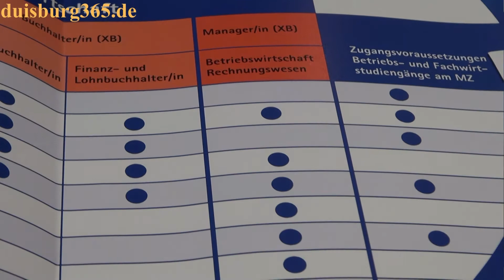Kooperation der FOM Open Business School und der VHS Duisburg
Am heutigen Dienstag, 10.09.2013 präsentierten die Volkshochschule Duisburg und die FOM Open Business School im Konferenz und Beratungszentrum "Der kleine Prinz" ihre neu begründete Kooperation im Bereich der Anerkennung der Xpert-Business Abschlüsse. Bei der FOM OBS handelt es sich um die grösste private deutsche Hochschule, die von der Stiftung BildungsCentrum der Wirtschaft mit Sitz in Essen getragen wird. Bundesweit studieren dort an 32 Standorten etwa 21.000 Menschen, meist berufsbegleitend, oftmals mit dem Ziel des Bachelor- oder Masterabschlusses . Insofern versteht sich die FOM als eine hervorragende Ergänzung in der Deutschen Hochschullandschaft. Aufgrund der Kooperation zwischen den beiden Bildungseinrichtungen werden nunmehr die bei der Volkshochschule absolvierten Xpert Business-Kurse als Studienleistung bei der FOM anerkannt und so sparen Studierende, die diese Kurse belegt haben, bis zu 112 Präsenzstunden im Studium an der FOM. Der Duisburger Volkshochschuldirektor Dr. Gerhard Jahn sieht hierin einen positiven Zusammenhang mit der in Duisburg sich entwickelnden Bildungslandschaft. Hören Sie mehr zu der Zusammenarbeit zwischen den beiden Bildungseinrichtungen in unserem Zusammenschnitt des heutigen Pressegesprächs mit Beiträgen von Dr. Gerhard Jahn, Volker Heckner von der VHS Duisburg und Sandra Seidler von der FOM OBS in unserem angefügten Videobeitrag.